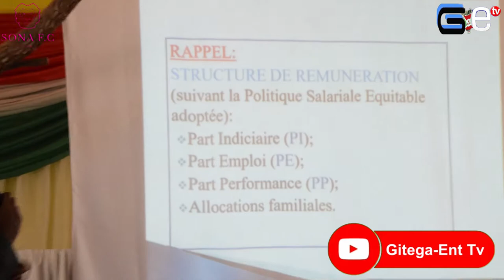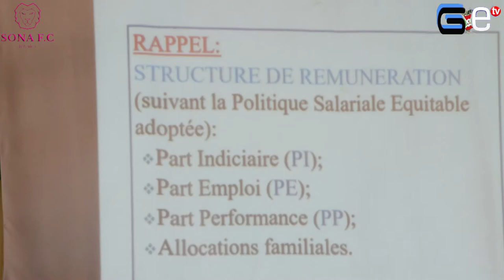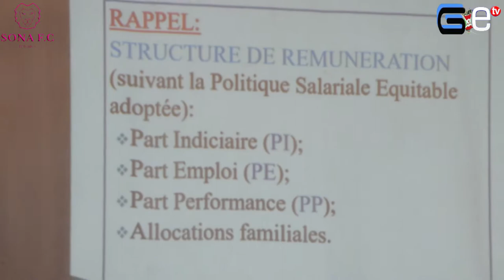Dr Thaddée NDIKUMANA Atuyagira ibijanye n'itunganya rishasha ry'imishahara.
Umushikiranganji w’abakozi n’akazi Muganga Thadée NDIKUMANA aradusigurira neza ibijanye n’ itunganywa rishasha  ry'imishahara hamwe n'amategeko mperekeza ya politike nshasha yo gutunganya imishahara. Tumukurikire